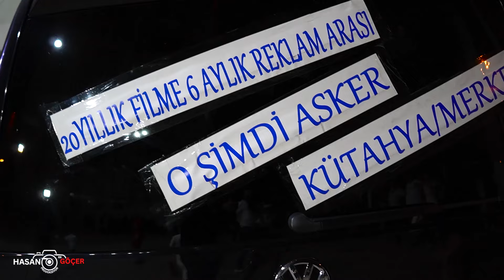balı taş asker gecesi 12,05,2024 milelis köyü part 3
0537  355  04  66 KİLP DÜĞÜN NİŞAN ASKER GECESİ SÜNNET GİBİ   ÖZEL GÜNLERİNİZİ ÖLÜMSÜZLEŞTİRMEK İSTİYORSANIZ TEK ADRESİNİZ HASAN GÖÇER OLMALIDIR
( FULL HD  VE 4 K VİDEO )SINIRSIZ  DRONE  JİMMYJİP ÇEKİMLERİYLERİYLE ÖZEL SÜPRİZLERİYLE GELİN SİZİNDE HER ANINIZI ÖLÜMSÜZLEŞTİRELİM. 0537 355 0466..